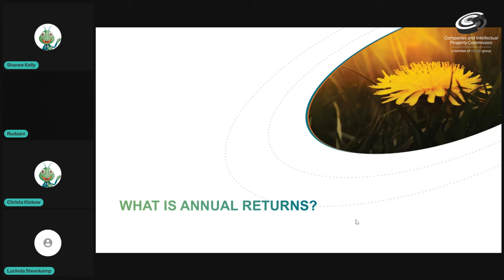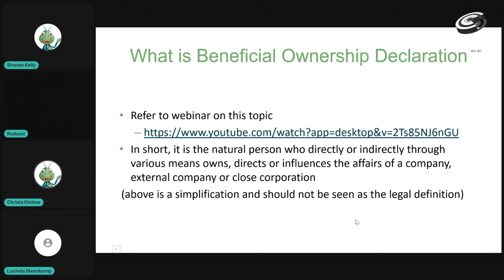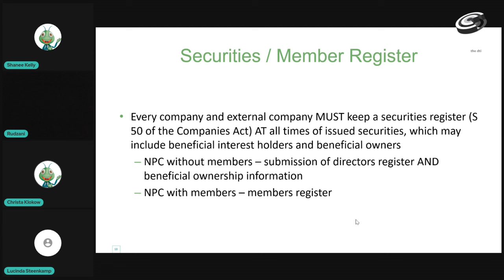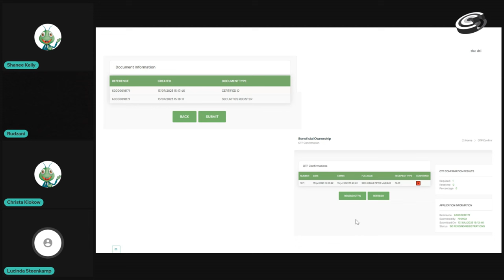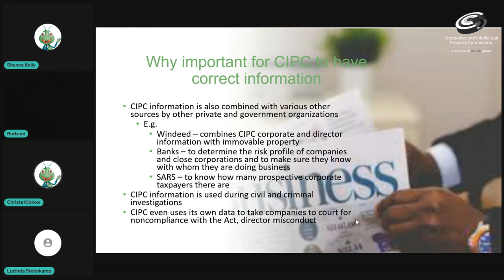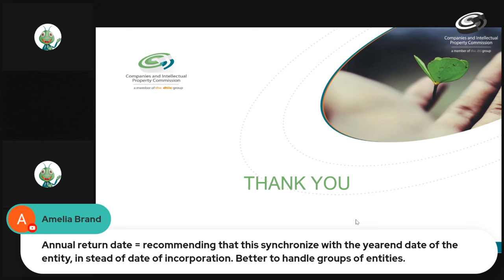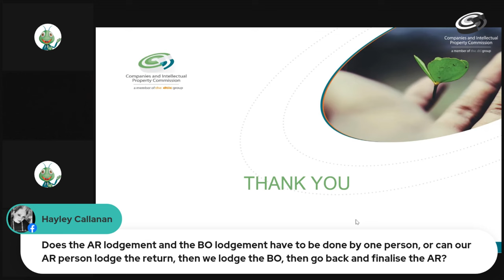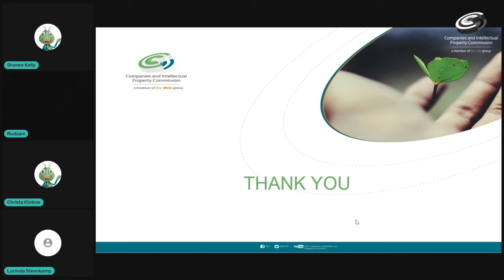CIPC INCLUSION OF BENEFICAL OWNERSHIP FILING AND VALIDATION OF TURNOVER ON ANNUAL RETURNS WEBINAR